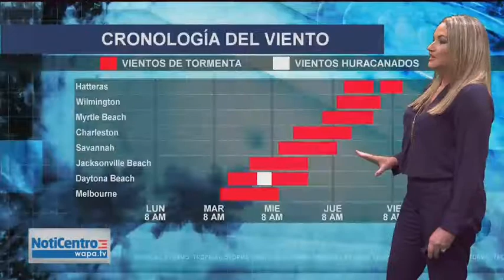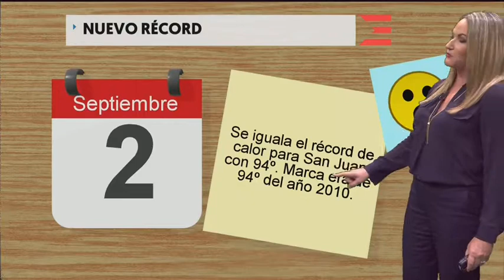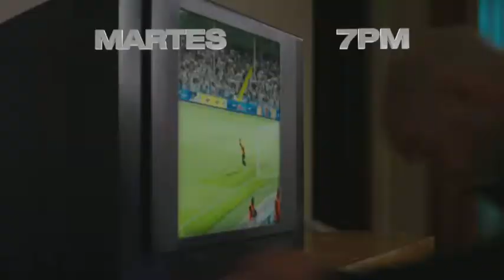Wapa PR: El tiempo Huracan Dorian y paso atmoferico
El tiempo Huracán Dorian y paso atmosférico